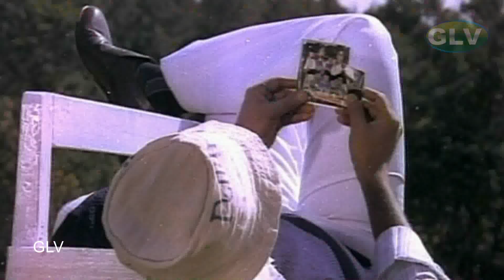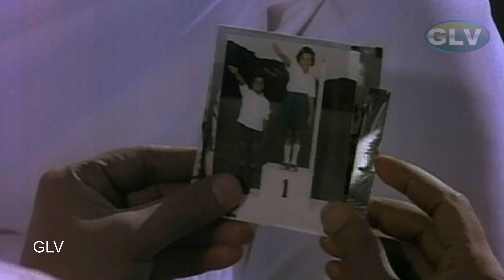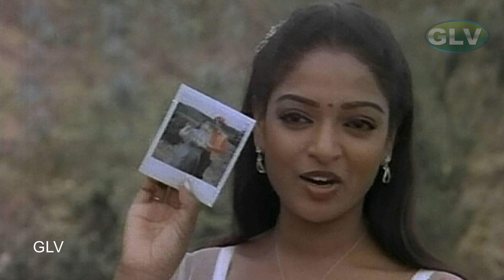Bhagyaraj comedy வயிறு வலிக்க சிரிக்க இந்த காமெடி-யை பாருங்கள் Bhagyaraj super hit comedy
வயிறு வலிக்க சிரிக்க இந்த காமெடி-யை பாருங்கள்
|Bhagyaraj &Poornima best comedy |Suman comedy |supuer hit comedy |hit comedy collection |comedy movie |tamil movie comedy scene |Darling  Darling  Darling hit movie